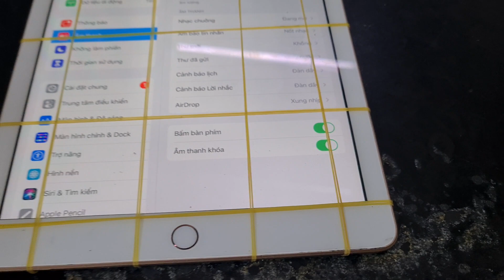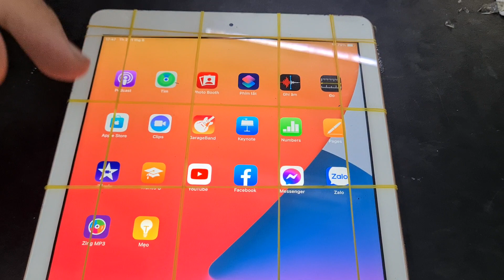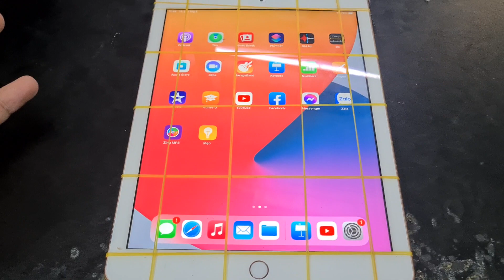Sửa iPad Gen 6 không nghe loa: Thay loa coi chừng làm hoài không hết lỗi.